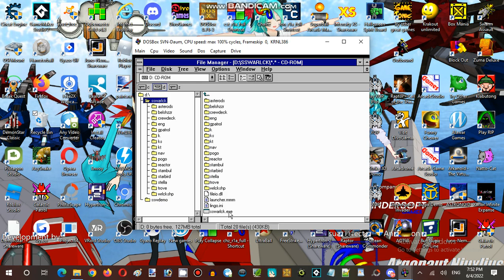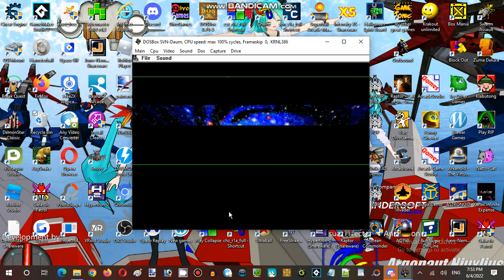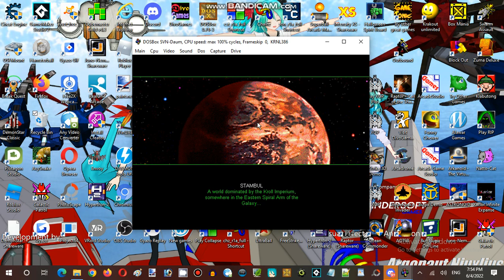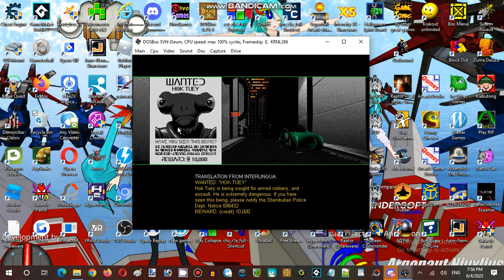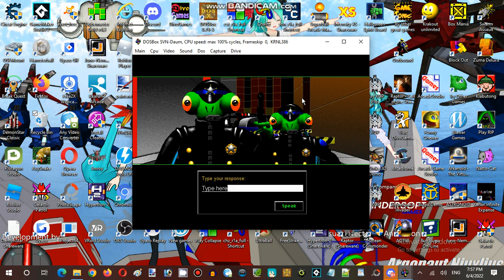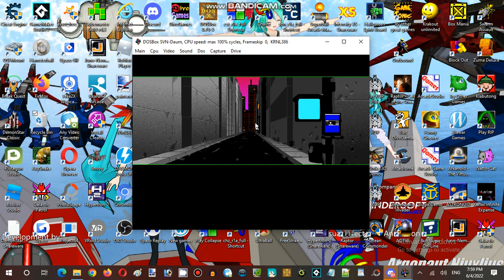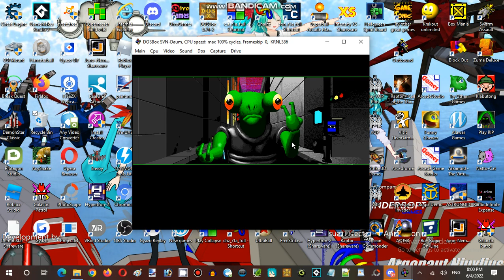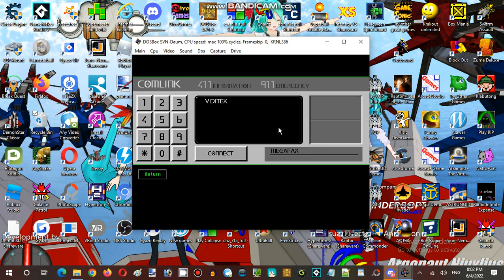Saturday Anime Night Time Streaming Hour at Anime, Vocaloid, & Utau RP Establishment 02 Part 04